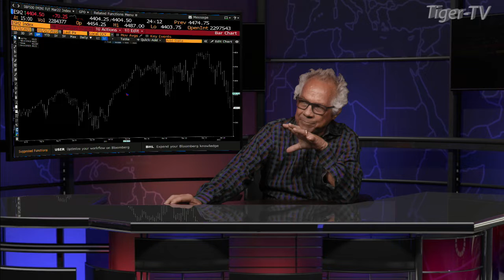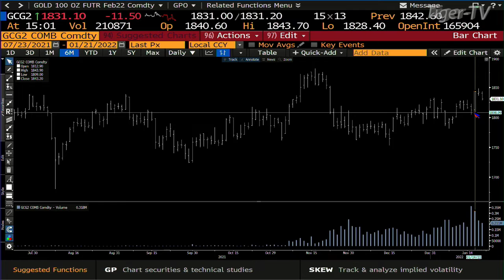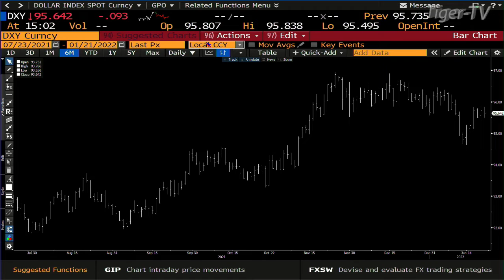January 21st, 3PM ET Market Update on TFNN - 2022